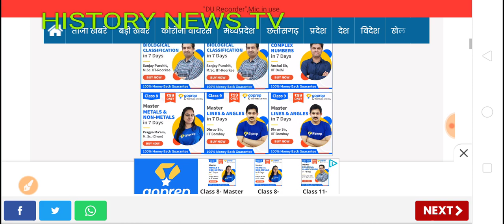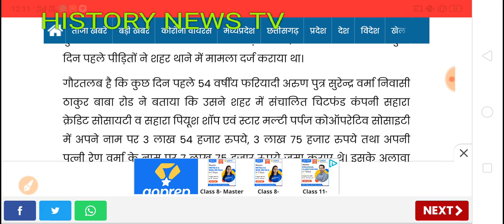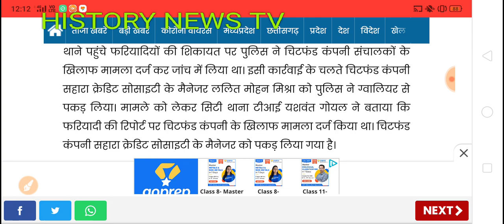Sahara India news 24 July 2020, सभी सहारा इंडिया परिवार के निवेशकों के लिए बहुत ही ज़रूरी सुचना